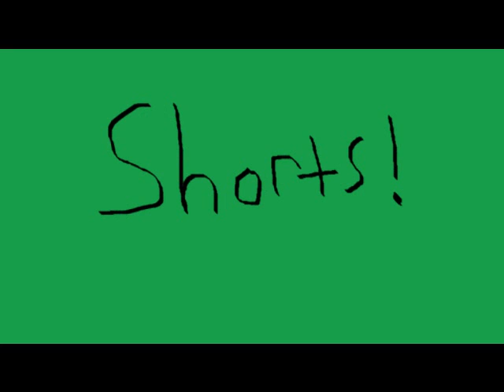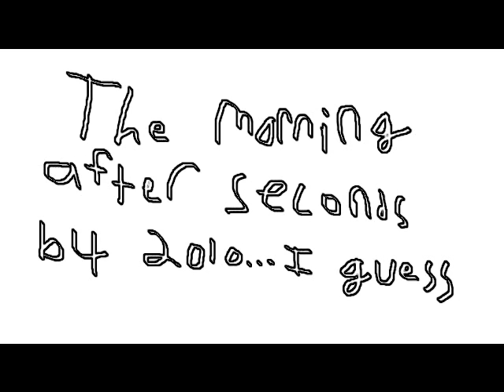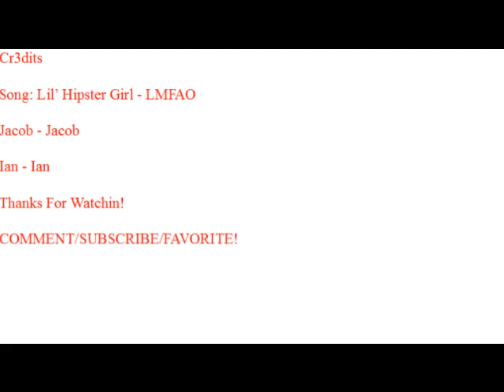Shorts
This is some SHORTS Ian and I made randomly. This is proof of how cool we are. So we hope you enjoy them!